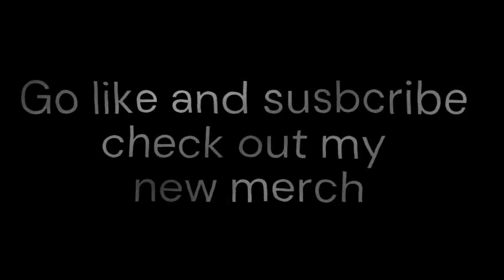Galactus is coming !!!!!!!!!!!!!!!